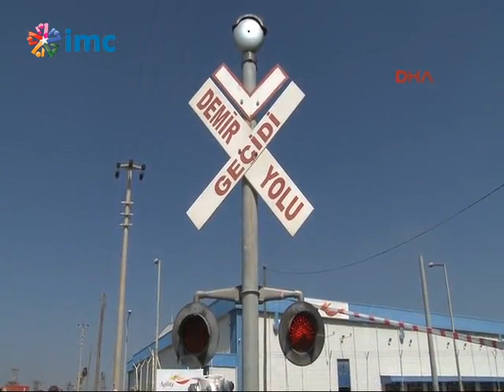Mersin'de tren kazası: 10 ölü (20 Mart 2014)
Mersin'in Akdeniz İlçesi'nde tarım işçilerini taşıyan servis aracına trenin çarpması sonucu ilk belirlemelere göre 10 kişi yaşamını yitirdi.